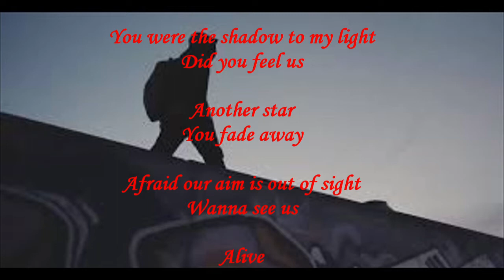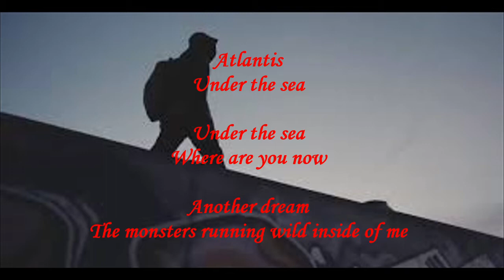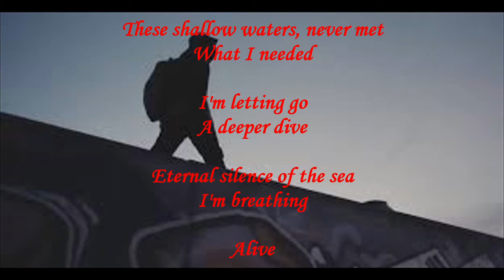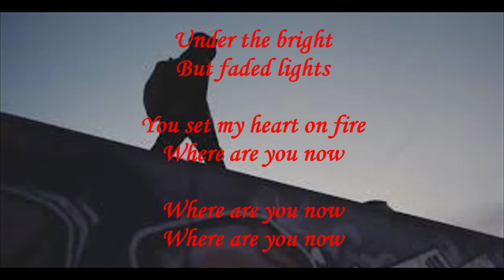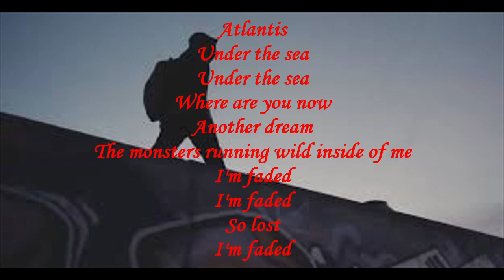Faded Lyrics (Alan Walker)